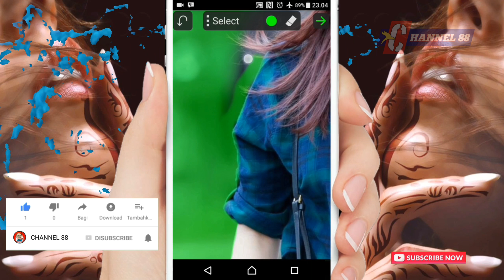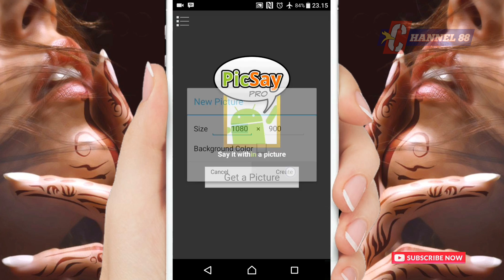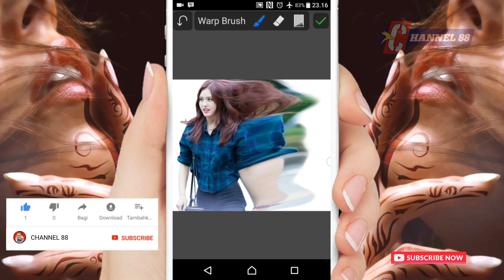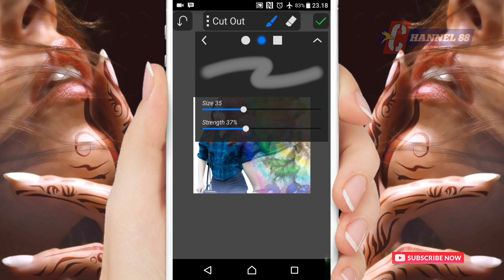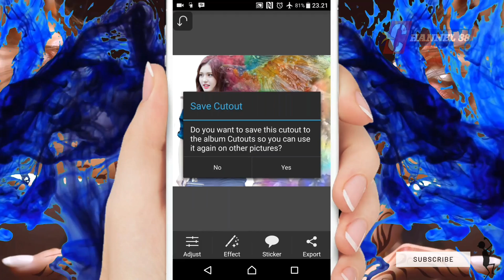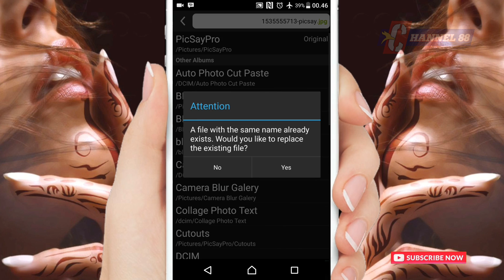Tutorial Picsay Pro Editing | Warp Brush Effect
Tutorial PicsayPro Editing | Warp Brush Effect

Jangan lupa habis nonton tinggalin jempol ya..

See you at other android tutorials